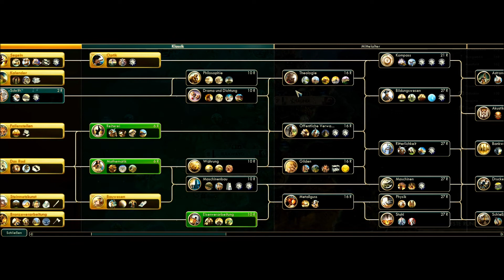PBEM 102 - Django - Wild Wild Africa - Runde 67 - Civilization V